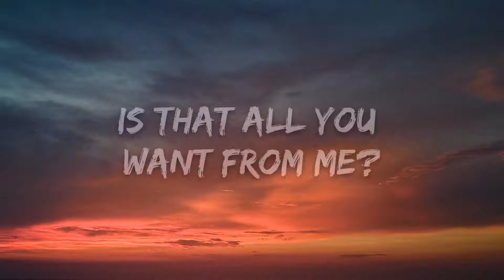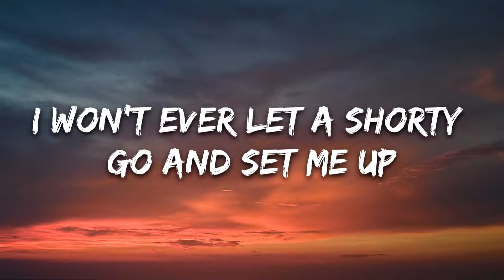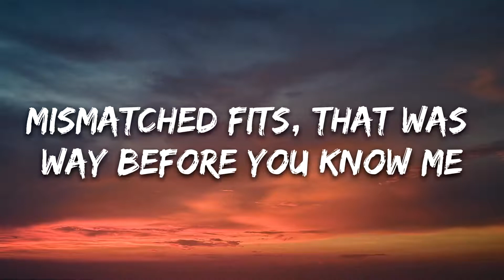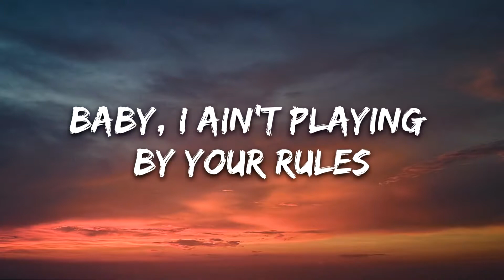24kGoldn - Mood (Lyrics) ft. Iann Dior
Follow Candie -